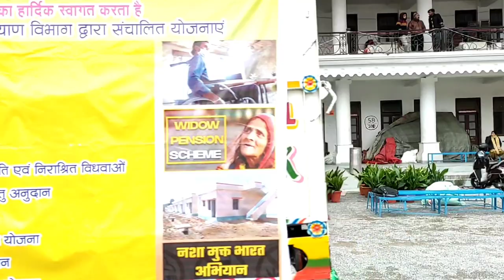NAINITAL 74TH REPUBLIC DAY PREPARATION UTTARAKHAND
I am making this special video on this 74th Republic Day of India from Nainital Uttarakhand and this is all organised by Nainital police and Uttrakhand police an everyone is invited here on tomorrow 26 January on the celebration of 74th Republic Day and in the morning 8 a.m. the flag hosting will be conducted by the police department and further the March Pass parade will conduct by the Nainital police Uttarakhand Police sdrf NCC cadet and so many more events will go on by the day tomorrow.

Music : India : ALL COPYRIGHT RESERVED BY ©ANMUSIC ARTS & CREATIVE NAINITAL